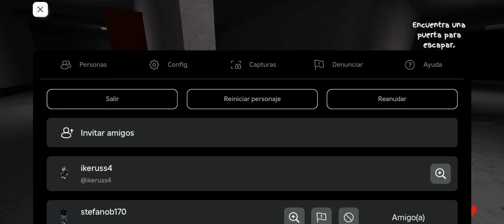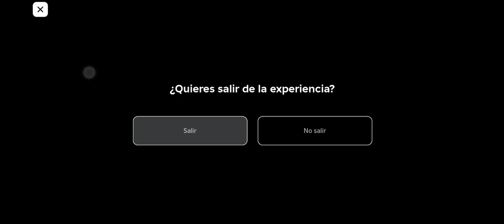13 de octubre de 2024